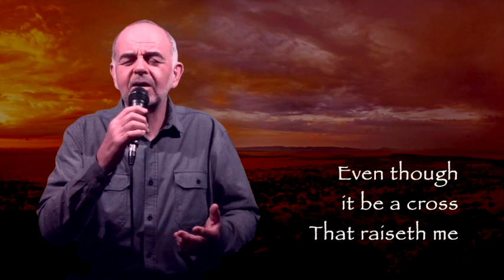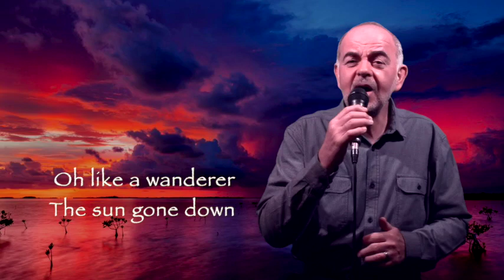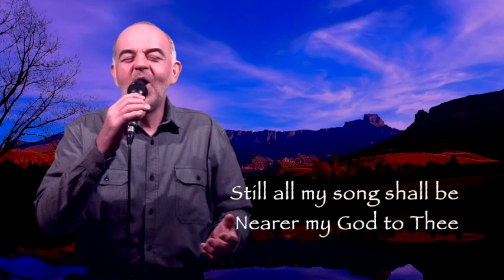Nearer my God to Thee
I pray that you will always stay very close to God. That is where you will experience His love. That is where He promises protection : Save under His wings.